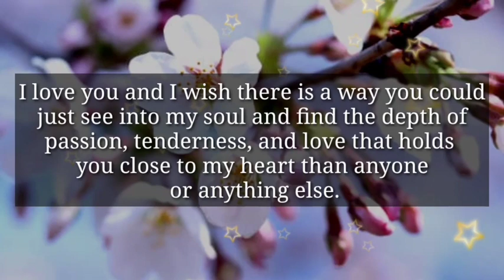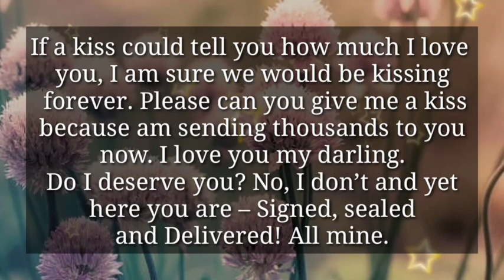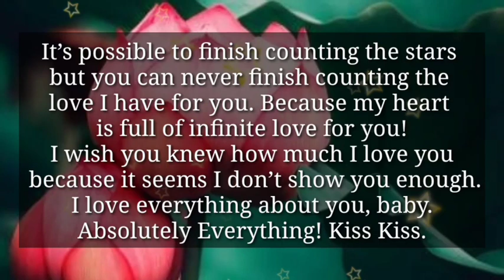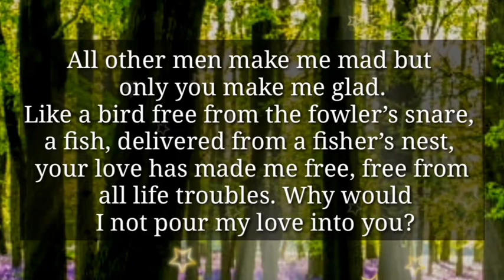Dm to Df 😭 || You don't have to text me back immediately,But i want you to know..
1

my love
dm current energy
divine masculine
dm df
dm message to df today
dm tarot
dm reading
twin flame
twin flames
Karmic
happy twins 11:11
love
Love
love quotes
love poem
love poems
love lines
love feel
true love
poem
poems
love songs
love music
feelings of love
love feelings
Dm to df
dm df
dm
 df dm
aquarius
df
taurus
unique tarot
all i want
aquarius tarot
virgo
twin flame reading today
twin flame